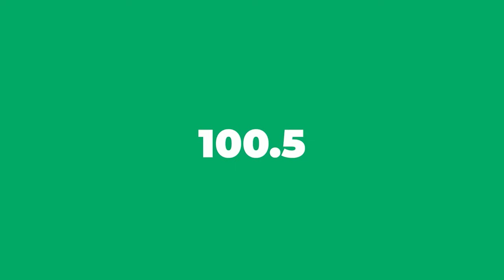LEMOINE BONNEAU LAGEL SAN FILTE , MEN KOMAN ENTENASYONAL LA KRAZE PEYI A